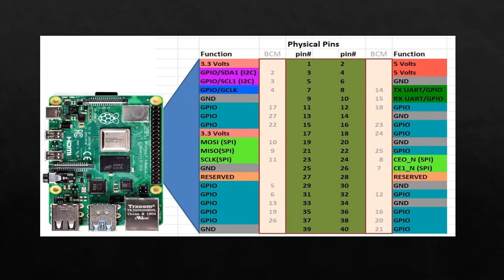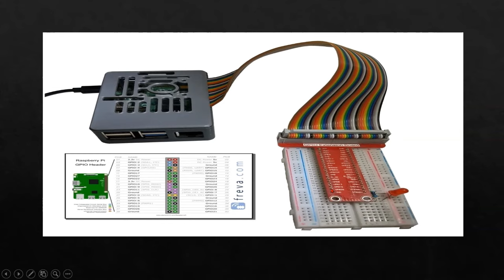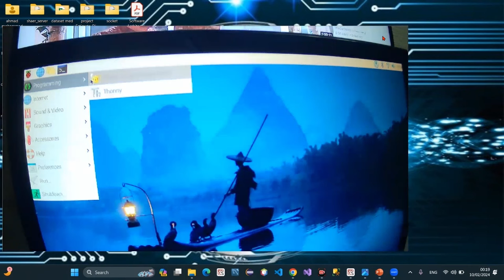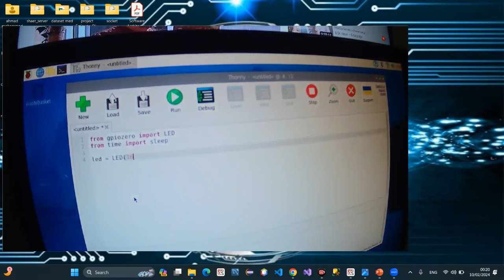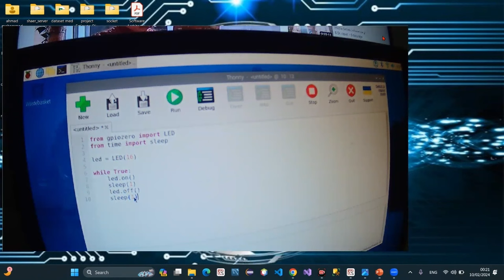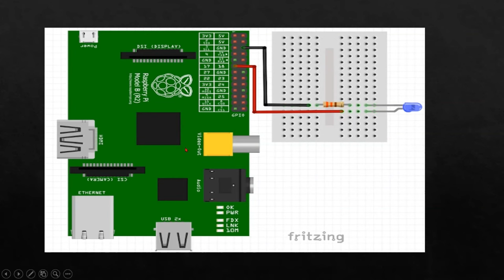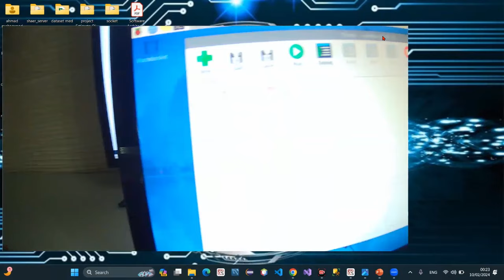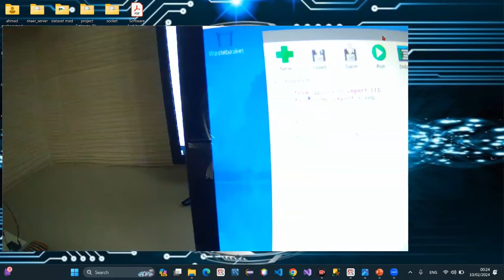first project on raspberry pi | LED on and off | computer vision شرح عربي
what's app number
لو الصوت منخفض نزل برنامج sound booster